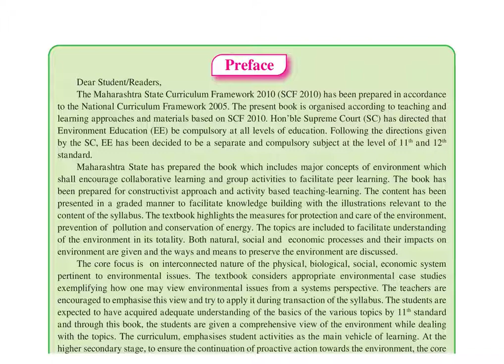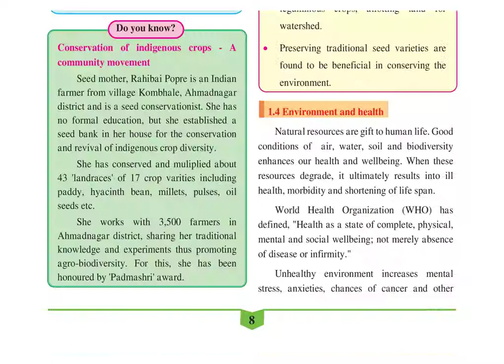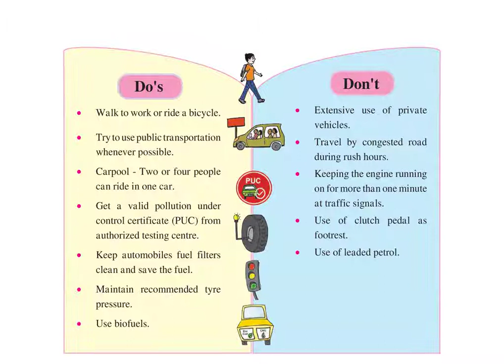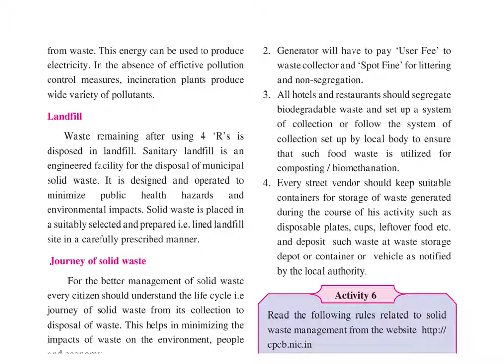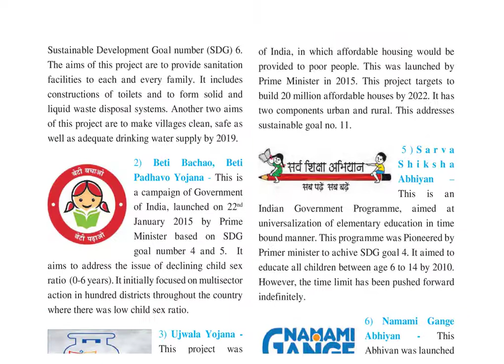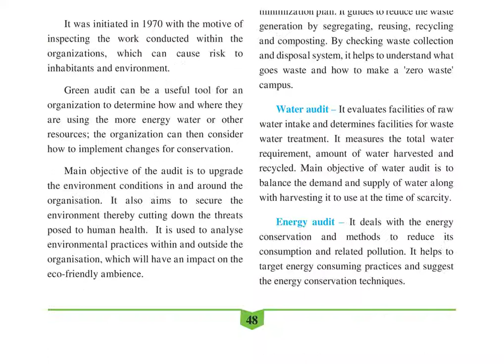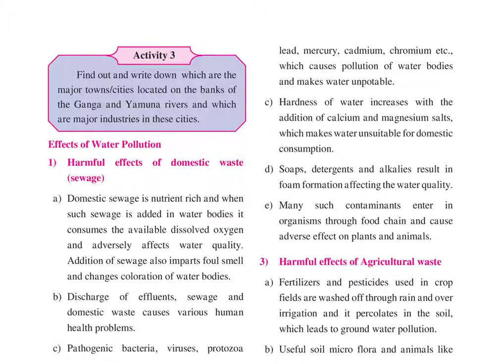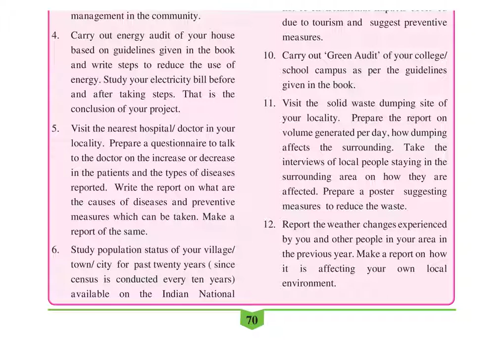class 12 book environment education and water security ( English medium mumbai )